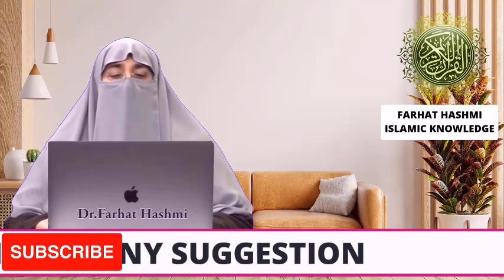Apni Qadr Pehchanein By Dr. Farhat Hashmi Bayan Islamic Knowledge Islamabad